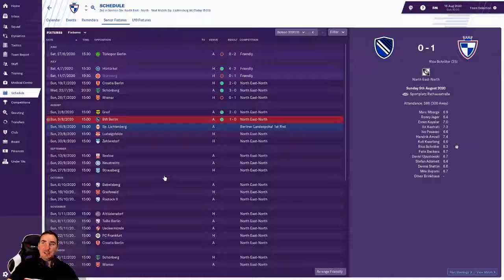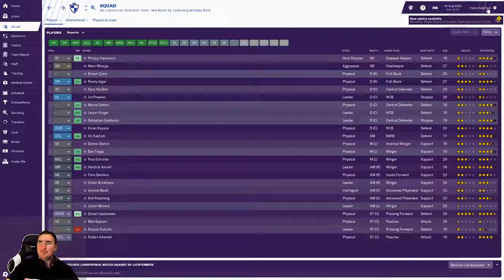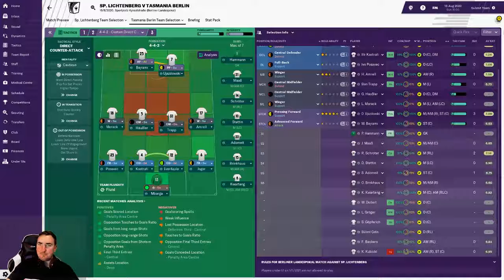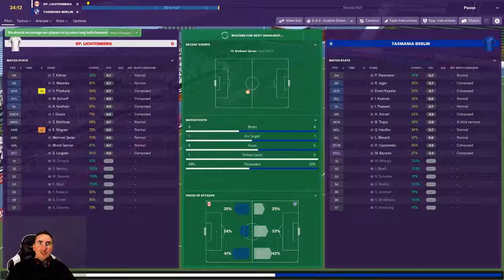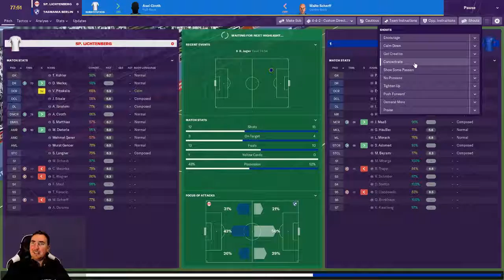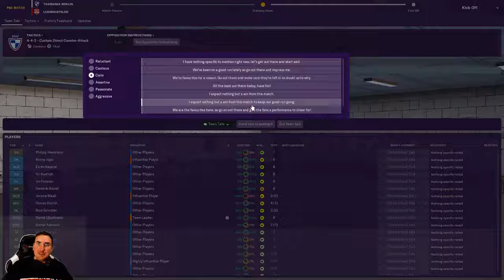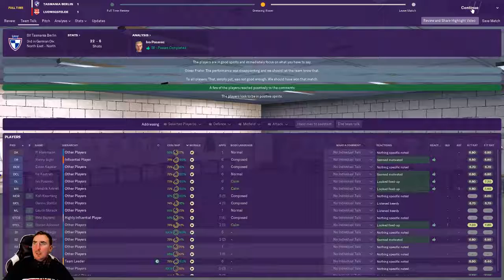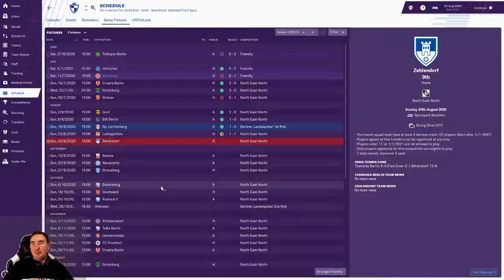Germany's worst team - Part 21 - SV Tasmania Berlin - Football Manager 2019 FM19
Episode 21 - finally a cup run?

SV Tasmania Berlin vs SP Lichtenberg
Berliner Landerspokal 1st Round

Tasmania Berlin Vs Ludwigsfelde
German North East North Division

We only need 8 points! Welcome to hopefully great long term football manager 2019 career save. Were we attempt to go from non league to legend during this football manager adventure. Where I take control of SV Tazmania Berlin in the Berlin Liga and attempt to take them all the way to the Bundesliga. Guiding the club, facilities and youth system to  become a German powerhouse to rival Bayern Munich

Lets have some fun and banter while trying to put a great little club with a passionate fan base back on the map for the right reasons. Lets build up a fanbase and make Tamania Berlin everyones second favourite team. Join me for  Project Bundesliga